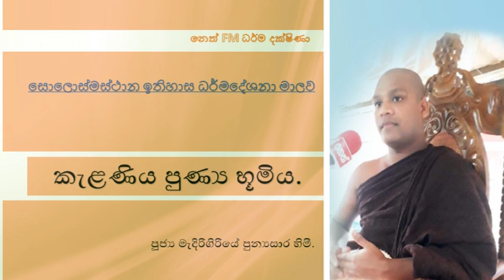කැළණිය පුණ්‍ය භූමිය | Ven Medirigiriye Punyasara thero | Kelaniya Punya Bumiya.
- සොලොස්මස්ථාන ඉතිහාස ධර්මදේශනා මාලව | පූජ්‍ය මැදිරිගිරියේ පුන්‍යසාර හිමි.
2018 වර්ෂයේ නෙත් FM ගුවන් විදුලියේ  විකාශය වූ, පටිගත කරන ලද වැඩසටහන් මාලාවකි..

- මුල් අයිතිය නෙත් FM ආයතනය සතුයි..